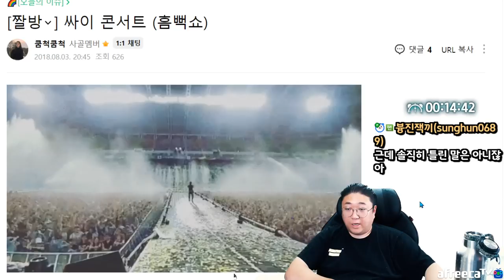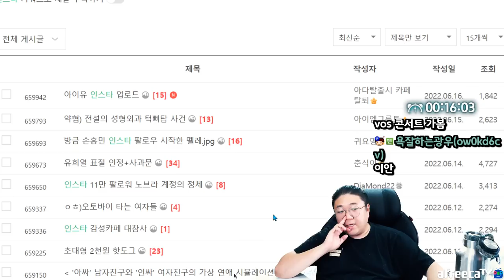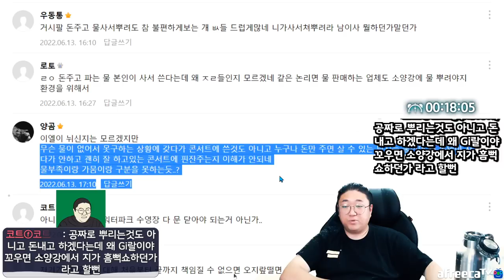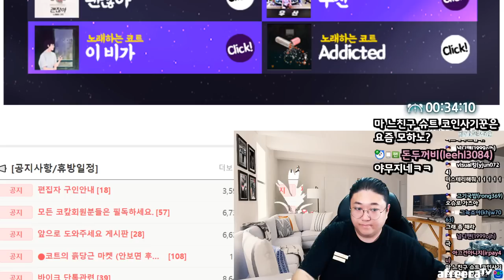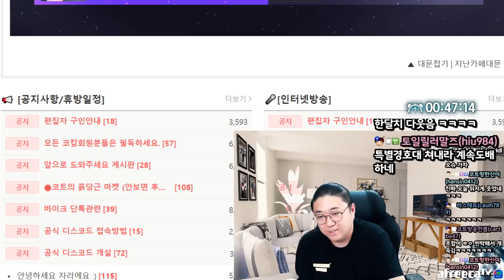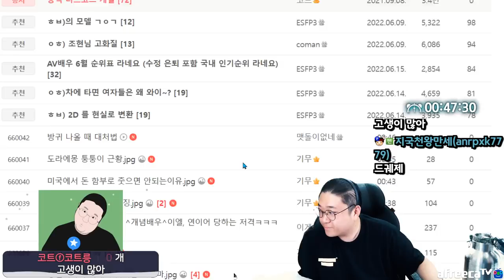춤에 인생갈아넣은 사람의 춤선 (22.06.16-2)